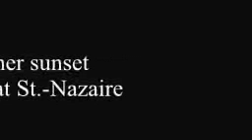En Bretagne 1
An orchestration of the first of the six movements of the Suite for Piano by Rhené-Baton (died 1940) entitled, "En Bretagne".  I have orchestrated five of these movements. Other will be posted soon.